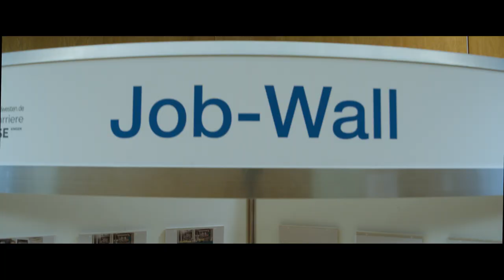Job- und KarriereMesse Singen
Herzlich willkommen zur "Job- und KarriereMesse Singen" –
Die Messe für Job, Bildung, Gründung.

Suchen Sie nach dem perfekten Job oder interessieren sich für (Weiter-) Bildung?
Dann sind Sie bei unseren Job- und KarriereMessen "meineZukunft!" genau richtig.
Die ausstellenden Betriebe suchen unter anderem Fach- und Führungskräfte in folgenden Bereichen:
• MINT (Mathematik, Informatik, Naturwissenschaften, Technik)
• Pflege, Gesundheit, Soziales
• Kaufmännische Berufe

Die Job- und KarriereMesse Singen wird präsentiert von jobs-im-suedwesten.de

Vielen Dank an Six Five Studios für diesen tollen Film!